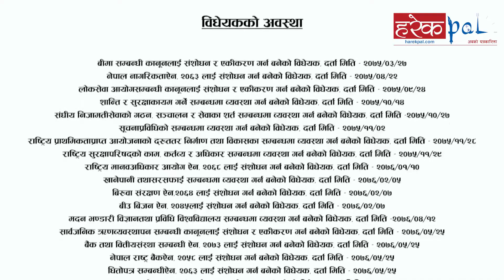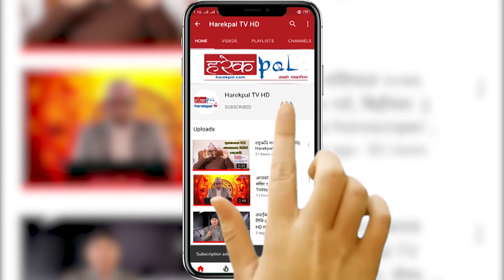विधेयक माथिको छलफल हुन सकेन ll Harekpal TV HD